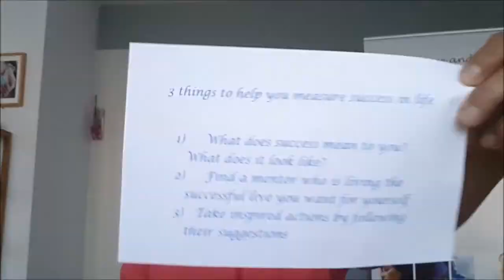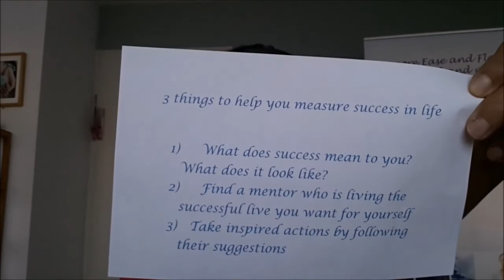3 clues on how you can measure success in your life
Thank you so much for tuning into Today's "2 minute video tip by Monique" and it's Dream Building Friday.

I felt inspired to share with you 3 things to take into consideration for measuring success in your life, especially when you want to grow and expand in the interest of fulfilling your truest heart's desires, dreams and longings. Something that I have learnt from my mentor and dream builder coach, Mary Morrissey.